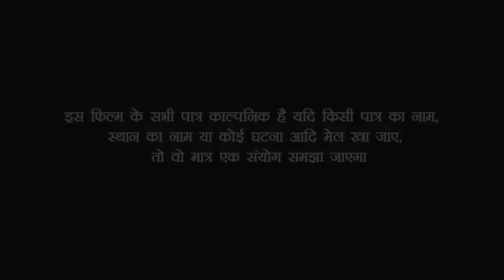अब तो बेशर्मी की हद हो गई | खेत में झाड़ा फिरने गए दूल्हा और दुल्हन | फिर देखिए क्या हुआ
Artist,Menka_khan,Babua_Ganesh_Keshri,Bindas_films muna yadav, Bhala, mani keshri